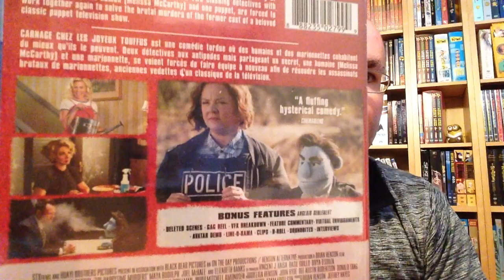Présentation (unboxing) du film The Happytime Murders en format Blu-ray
Présentation (unboxing) du film Carnage chez les Joyeux Touffus (The Happytime Murders) en format Blu-ray, par Sébastien pour Réalisé par Brian Henson, il met en vedette Melissa McCarthy, Elizabeth Banks et Maya Rudolph. Distribué par VVS Films, il est disponible en magasin dès le 4 décembre 2018.

CARNAGE CHEZ LES JOYEUX TOUFFUS est une comédie tordue où des humains et des marionnettes cohabitent du mieux qu'ils le peuvent. Deux détectives aux antipodes mais partageant un secret, une humaine (Melissa McCarthy) et une marionnette, se voient forcés de faire équipe à nouveau afin de résoudre les assassinats brutaux de marionnettes, anciennes vedettes d'un classique de la télévision.